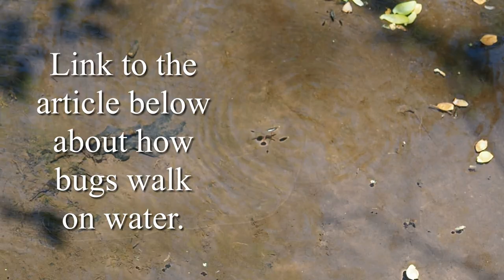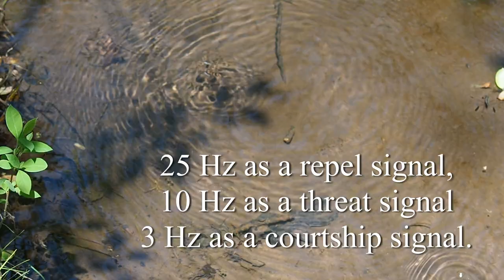Vlog: Tired Photographer, Water Bugs, a Snake, and James Popsys ep.80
Total fail, but thought I'd share a few snippets from my daily walk.

*We are a participant in the Amazon Services LLC Associates Program and Ebay Partner Network, an affiliate advertising program designed to provide a means for us to earn fees by linking to Amazon.com, Ebay.com and affiliated sites.